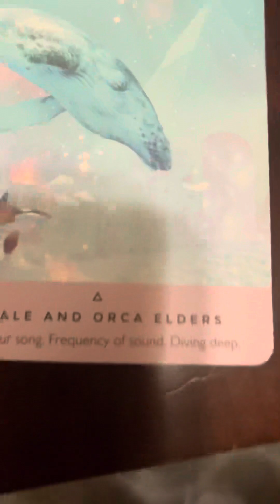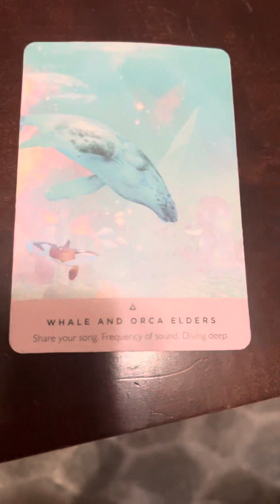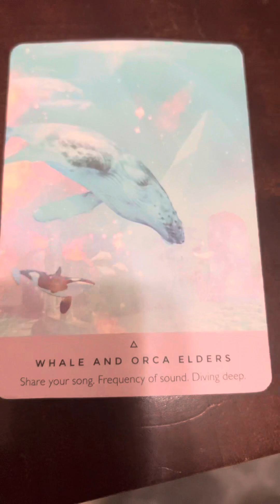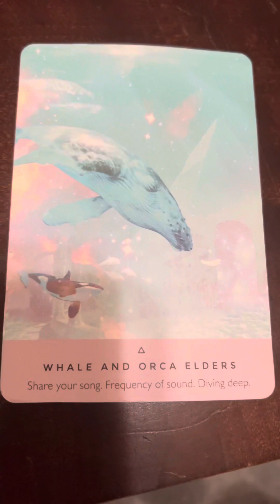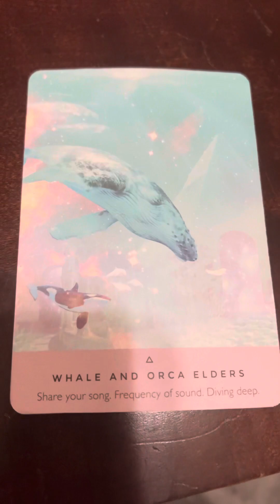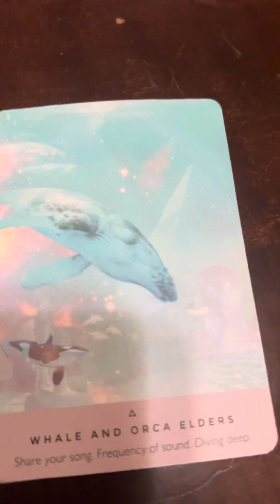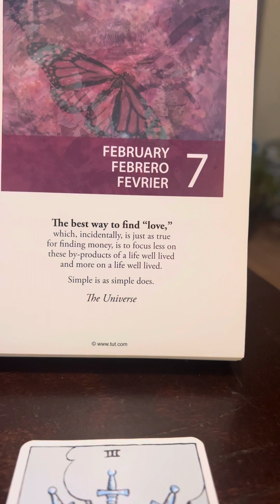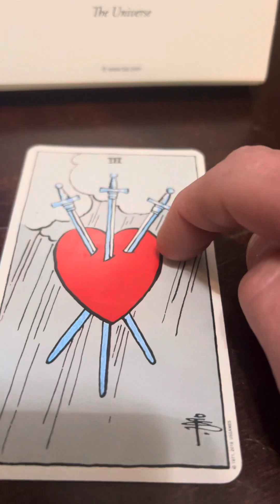909 with 323 GRATITUDE 🙏🌈🤍